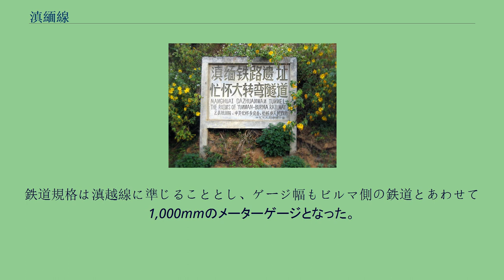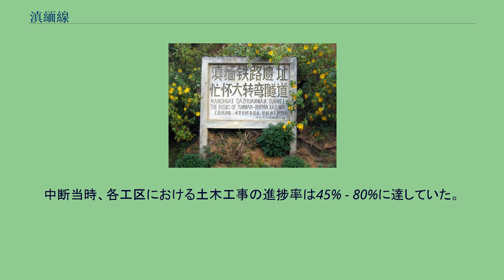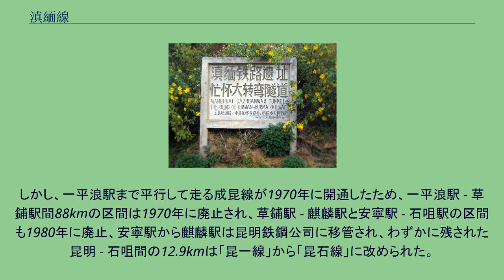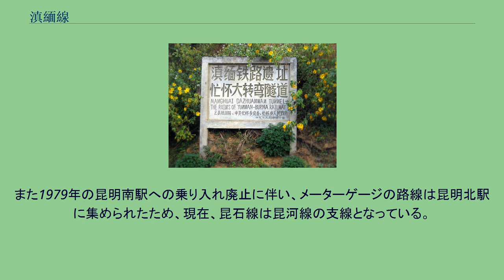滇緬線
滇緬線（てんめんせん、中国名：滇缅铁路）は、20世紀初頭から計画された、ビルマ（現ミャンマー）と中国雲南省の昆明を結ぶ予定であったメーターゲージの未完成鉄道である。
第二次大戦中に着工したが全通せず、戦後、昆明北駅から一平浪駅間が完成して昆一線となったが、1970年の成昆線の完成に伴い大部分が廃止、現在は昆明北駅と石咀駅間の12.9kmが昆石線として残っている。
本鉄道の構想は19世紀よりあり、日中戦争中、蔣介石への軍事支援を行うためのルート整備の一環として1938年に着工した。
1942年、日本がビルマを占領したため建設は全面的に中断した。
戦後、中国が中国共産党の支配下になり、ビルマも独立したため、共産党中国・イギリスともに本鉄道の建設を放棄、現在は100km以上に及ぶ遺構のみが残る未成線となっている。
イギリスは19世紀頃から、東南アジアからビルマ経由で中国へアクセスする交易路の利権獲得を目指していた。
これはイギリスのビルマ侵略の一つの大きな目的となっていた。
この鉄道の開通によりヨーロッパ・中国南方間をマラッカ海峡を経由せずに往来・交易できることが期待されていた。
1885年、イギリスはビルマを併合し、1886年に中国との間にビルマ条約を締結、1887年には中英続議ビルマ条約を締結した。
その12条において将来、雲南省で中国が鉄道を建設する際にはビルマ側のイギリスの鉄道と接続することが定められた。
1910年のフランス領インドシナのハノイと昆明を結ぶ滇越線の開通は、イギリスに中国南部との交易の利益をフランスに奪われるのでは、と危機感を抱かせた。
イギリスは英仏インドシナ協定を活用して鉄道敷設権利を確保したが、その後、本鉄道の建設計画は停滞する。
1938年、日中戦争の激化に伴い、ビルマから中国へ軍事物資を輸送することを目的に、中国国民党政府・イギリス・アメリカの間で鉄道建設の協定が結ばれた。
建設にあたってはアメリカが出資し、中国とイギリスが鉄道を建設することで合意し、測量が開始された。
1938年12月5日、全ルートを東西2部・15工区（45小工区）に分けて建設が開始された。
建設には30万人以上が動員され、亜熱帯で不衛生な環境、マラリヤ等の伝染病や食糧不足、過酷な労働のため多数の死者がでた。
ルートは中国側から昆明より西に向かって安寧、禄豊、広通、楚雄、鎮南（南華）に至り、そこから一旦北上して姚安、再度西に進んで清華洞を経由し、祥雲の南側で南化して弥渡、南洞、公郎、雲県、孟定、そして国境の蘇達に至り、国境を越えてビルマのシャン州クンロンを経由し、ラーショーにてビルマ鉄道に接続する。
全線で1,000kmを越え、そのうち866kmは中国国内を走る（東部：昆明 - 清華洞間410km、西部：清華洞 - 蘇達間460km）。
鉄道規格は滇越線に準じることとし、ゲージ幅もビルマ側の鉄道とあわせて1,000mmのメーターゲージとなった。
1940年、日本の仏印進駐に伴う滇越線の遮断などにより工事は一時遅滞したが、1941年にはビルマ・ロード経由で資材が運搬され建設が再開、以降急速に建設が進む。
1941年2月には昆明から石咀まで開通、10月には安寧までの35.2kmが開通した。
石咀 - 安寧間には急勾配があるため、ループトンネルをひとつ設置して、高度を稼いでいる。
同年にはアメリカン・ロコモティブ社へ25台のマレー式機関車(2-8-8-2式)の発注も行われた。
1942年、日本は援蔣ルートを遮断するためにタイ経由でビルマに進攻、4月末にはラシオを占領、5月にはビルマから雲南省に入り怒江に到達、拉孟（中国名・松山）・騰越（中国名・謄衝）・龍陵を要塞化し、怒江西岸に400kmに渡る防衛線を展開した。
そのため国民党軍は退却し、ビルマ公路の橋を破壊、建設中の滇緬線も、日本軍に利用されないよう、一部を破壊し、建設は中断した。
中断当時、各工区における土木工事の進捗率は45% - 80%に達していた。
戦後、ビルマの独立によりイギリスは全面的に本鉄道から撤退、また中国もビルマの重要性の低さと建設の困難さから本鉄道の建設を放棄した（ただし、昆明駅から清華洞駅間は、当時の計画路線と大体同じルートを現在は成昆線・広大線が走っている）。
建設中途の区間のうち、昆明から一平浪（禄豊と広通の中間にある山中の町で、鉱山がある）までの区間は昆一線として活用されることが...